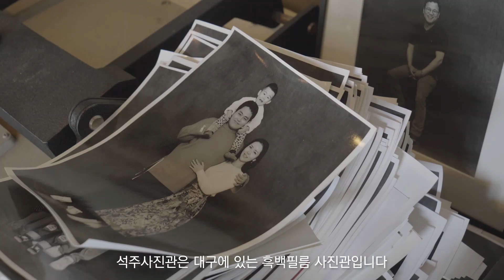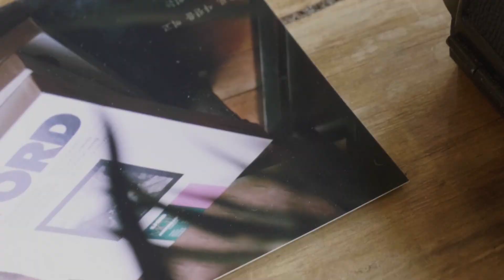[팀버랜드 기획인터뷰 시리즈 NatureNeedsHeroes #4] 사진관을 운영하는 남편과 사진관에서 버려진 것들에 새 생명을 불어넣어주는 아내, 석주사진관과 제제상회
환경 오염으로 더럽혀진 우리 지구, 자연은 이제 영웅이 필요합니다.
[팀버랜드 기획인터뷰 시리즈 NatureNeedsHeroes #4]

내 위치에서 자연을 위한 일이 뭐가 있을까에 대한 고민으로 시작하게 된 재재 프로젝트.
"아이들에게 처음부터 이런 습관을 길러준다면 모두가 일부러 하는 것이 아닌 자연스럽게 습관처럼 지켜나갈 수 있을 것 같아요." 라고 말하는 부부의 모습에서 우리 미래의 희망을 보았습니다. 정말 영웅은 멀리 있는 것 같지 않습니다.